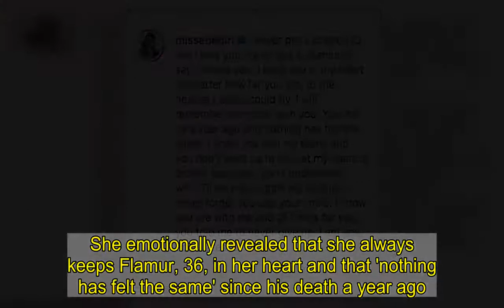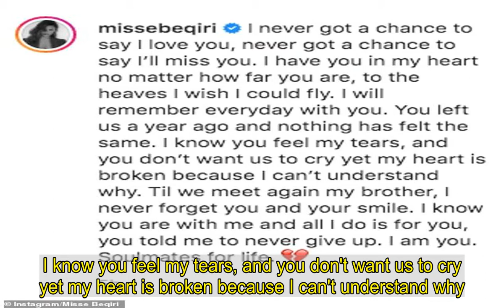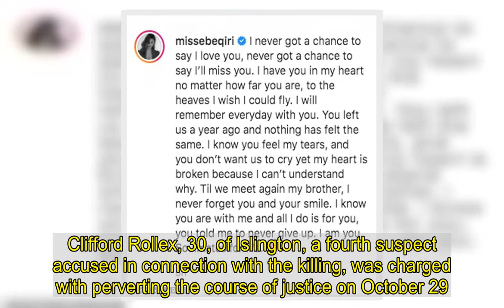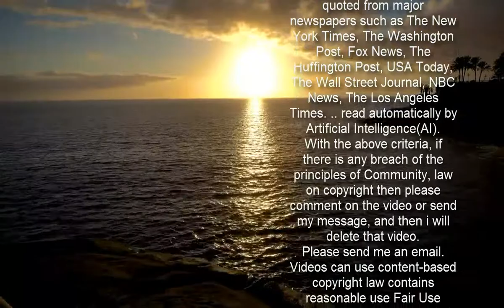Missé Beqiri shares a moving birthday tribute to her brother Flamur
Missé Beqiri has penned a moving Instagram tribute to her late brother Flamur on what would have been his 38th birthday.The Real Housewives of Cheshire star, 34, shared a childhood snap with her late sibling as she wrote she 'felt like she lost a part of her body,' after his tragic murder.Flamur was murdered 14 months ago on Christmas Eve when he was shot dead in front of his wife by a lone attacker outside their home in Battersea.   Missé shared a snap of herself and brother Flamur playing in bath as children, writing: 'Feels like I've lost a part of my body.  'I will cherish and miss you always. Happy birthday my brother.'On Christmas Eve Missé also penned a moving tribute to her late brother as she marked a year since he was murdered.She emotionally revealed that she always keeps Flamur, 36, in her heart and that 'nothing has felt the same' since his death a year ago.   Missé went on to gush that she will 'never forget' her late brother's 'smile' and said her heart 'is broken because I can't understand why'.She also wrote that she 'never got a chance to say I love you' and 'never got a chance to say I'll miss you' in her poignant post.She posted: 'I never got a chance to say I love you, never got a chance to say I'll miss you.'I have you in my heart no matter how far you are, to the heaves I wish I could fly. I will remember everyday with you'You left us a year ago and nothing has felt the same. I know you feel my tears, and you don't want us to cry yet my heart is broken because I can't understand why.  'Til we meet again my brother, I never forget you and your smile. I know you are with me and all I do is for you, you told me to never give up. I am you.'And Missé concluded the lengthy tribute to Flamur by simply writing: 'Soulmates for life.'Flamur was shot dead in front of his wife Debora Krasniqi and his child outside their £1.5million home in Battersea on Christmas Eve 2019.He had just returned to the family home on Christmas Eve at 9pm when he was murdered.Kickboxer Anis Hemissi, 22, from Malmo, Sweden, was arrested at Copenhagen Airport over Flamur's death on January 20 2020.   Swedish nationals Estevan Munizaga, 34, Tobias Andersson, 31, and Hemissi, are charged with executing the father last December 24.Clifford Rollex, 30, of Islington, a fourth suspect accused in connection with the killing, was charged with perverting the course of justice on October 29.Hemissi denied murder and possession of a handgun earlier this year and a trial date was fixed for July 12 next year, with a time estimate of three weeks.He will return on January 26 with Rollex, Munizaga, and Andersson, when they will formally enter pleas.Rollex remains on conditional bail subject to an electronically monitored tag.Flamur has been linked to several gangland murders in Sweden, where he was once one of the country's most wanted men.   He was a Swedish citizen of Albanian origin who had left Malmo for London nearly five years ago.Flamur first met his wife Debora at hi